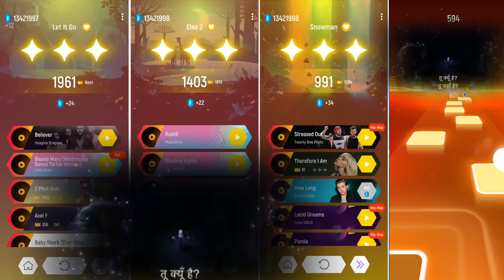let it go vs how far I'll go vs do you want to build a snowman vs cindrella Android gameplay edit